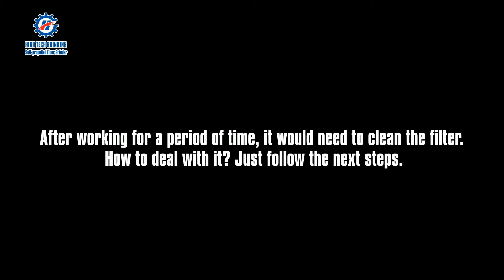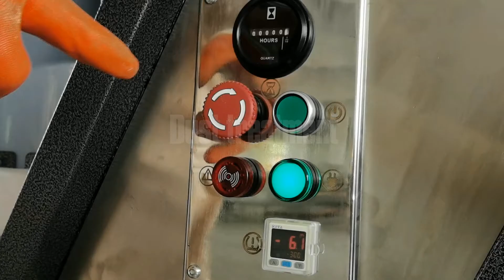Industrial Vacuum Cleaner IVC-55L